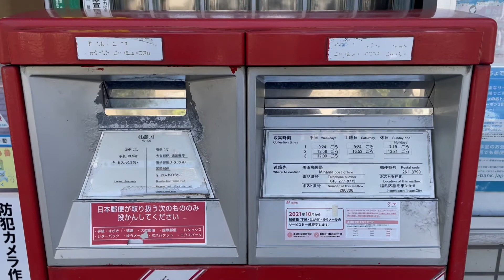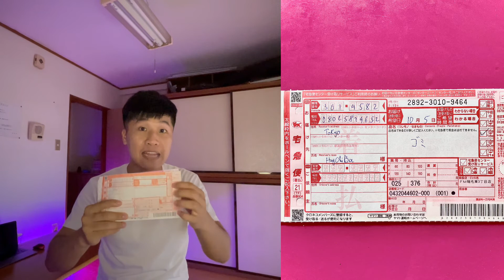Mới Sang Nhật: Cách Gửi Bì Thư ở Nhật.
Ngoài gửi bì thư, takubin, daibiki, còn có các cách như chuyển nhà với yamato, gửi đơn nghỉ việc qua đường bưu điện khi công ty không cho nghỉ việc.
Đón xem các video của mình để hiểu hơn về đất nước Nhật Bản nhé.